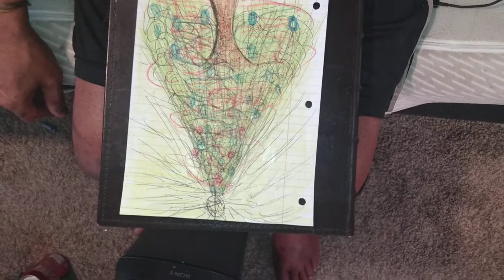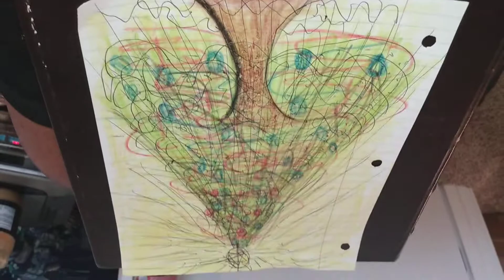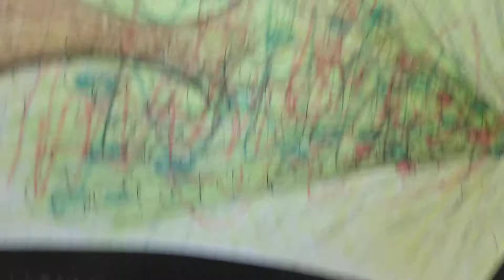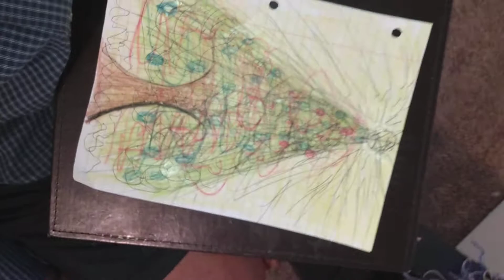I have no ownership to the music in the video(2)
🍬 Candy, CHRISTMAS Tree